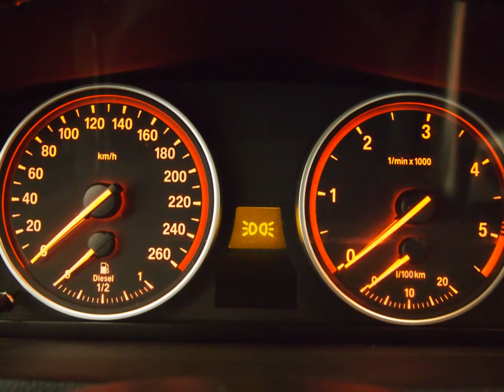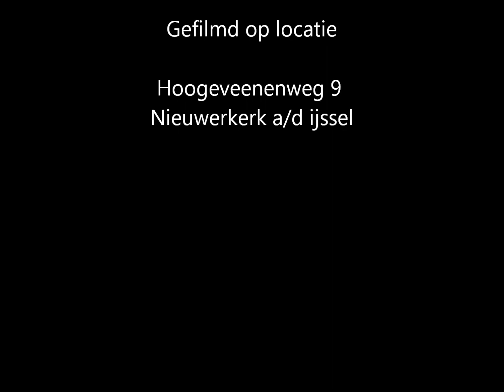Bmw X5 Xdrive40d 2010 Nico Alblas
You are welcome to come by and see all our cars at:

Nico Alblas Automobielen
Hoogeveenenweg 9
Nieuwerkerk aan den IJssel
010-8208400